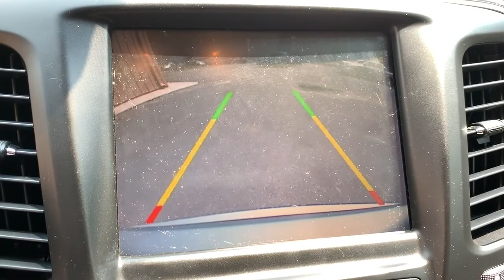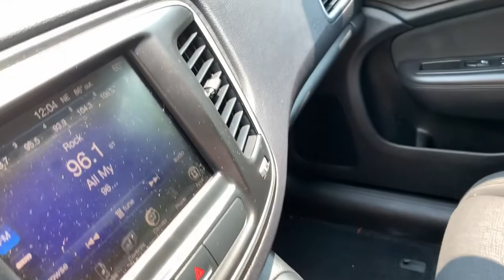2015 Chrysler 200 Suffolk, Chesapeake, Portsmouth, Norfolk, Virginia Beach, VA 53232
Crystal Blue Pearlcoat Used 2015 Chrysler 200 available in Suffolk, Virginia at Mike Duman Mitsubishi. Servicing the Chesapeake, Portsmouth, Norfolk, Virginia Beach, VA area.

Priced below KBB Fair Purchase Price! Odometer is 38650 miles below market average! Online Pre-Approvalk Application Available. Black Cloth. Mike Duman has been satisfying automotive needs since 1980 and was recognized as the Virginia Independent Quality Dealer of the year. Buy with confidence! Why pay more? Recent Arrival!brbrAwards:br  * 2015 IIHS Top Safety Pick+ Top Safety Pick+   * 2015 KBB.com Best Buy Awards Finalist   * 2015 KBB.com 10 Best Sedans Under $25000brReviews:br  * One of the more attractive interiors in the segment at an affordable price is tough to overlook. A refined 4-cylinder engine offers respectable fuel economy due in part to the new 9-speed automatic transmission. If its power you seek the Pentastar V6 serves up 295 horsepower. Source: KBB.combr  * Strong V6 engine; composed ride and handling; high-quality interior materials; slick infotainment interface; available all-wheel drive. Source: Edmundsbr  * The advanced engineering of the redesigned 2015 Chrysler 200 results in highly efficient refined performance. The exterior design blends coupe-like proportions with a tasteful fit and finish. A dynamic stance wind-swept profile finely sculpted curves and aggressive wheel-to-body proportions result in a sophisticated road presence. The 200 redefines the sedan interior. A traditional center console is replaced with one that is ergonomic and space efficient. It combines climate controls the Electric Park Brake and connectivity functions with storage features. A connection to a USB or auxiliary media hub is located under the cup holder. Controls for the available dual-zone automatic temperature control are in short reach and easy to use. The 200 fuel economic ratings speak for themselves. The 2.4L Tigershark MultiAir II four-cylinder engine provides up to 36mpg HWY while the available 3.6L Pentastar V6 engine delivers up to 31mpg HWY with 295hp. The Rotary E-shift features a wide gear ratio spread provides smooth indecipherable transfer between gears at all speeds. Standard on all 200 models (except the LX) the Uconnect 5.0 System includes a high-resolution 5in touchscreen one year of SiriusXM Radio Integrated Voice Command Bluetooth technology a media hub with mobile device integration and more. To keep driving safe 200 models include standard steel cage construction and eight airbags that help deliver excellent occupant protection in front side and rear impacts. Advanced accident avoidance features include available Lane Departure Warning with Lane Keep Assist. Class-exclusive features include available Adaptive Cruise Control with Stop and Go functions available Forward Collision Warning and available Parallel Park Assist. Source: The Manufacturer SummarybrSatisfying automotive needs since 1980. The Du-Man Can!